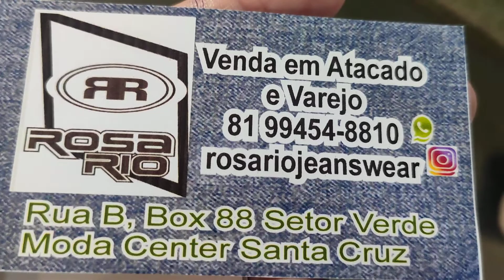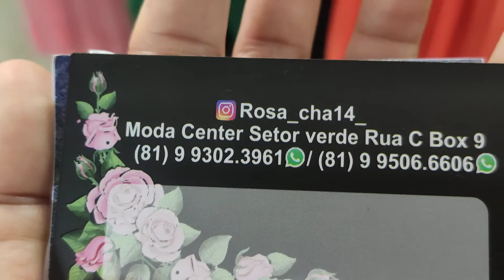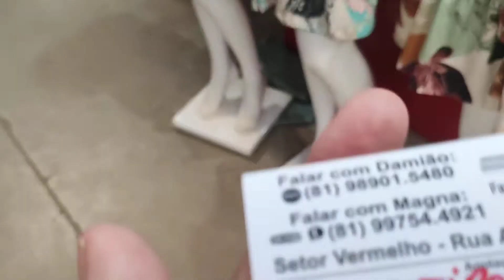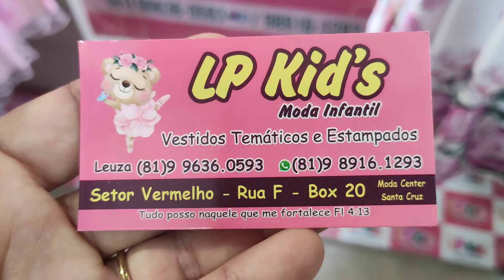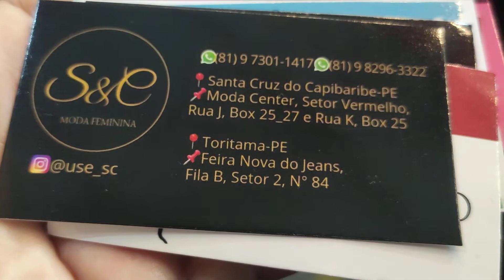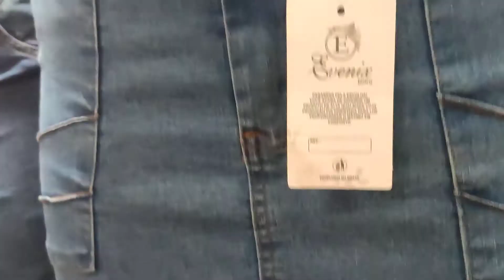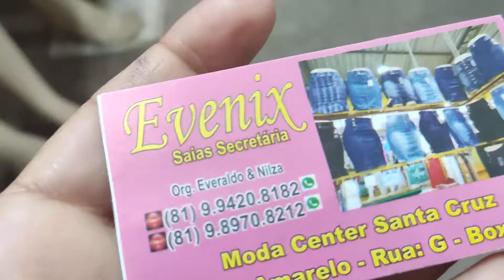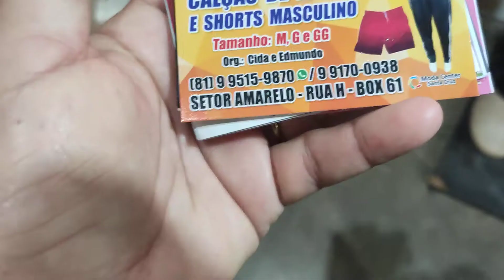MODA CENTER FORNECEDORES BARATOS.